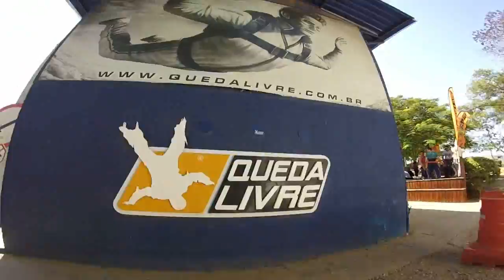Salto de Paraquedas do Matheus H na Queda Livre Paraquedismo 16 04 2016